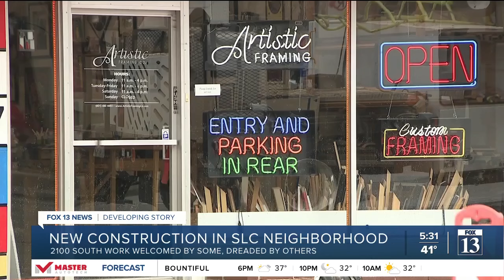Salt Lake City kicks off construction to redesign 2100 South in Sugar House